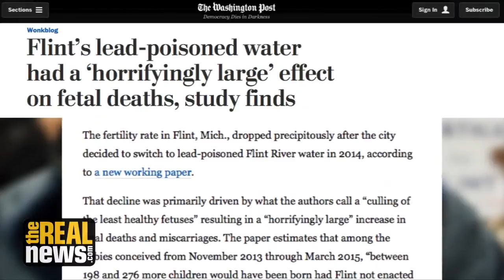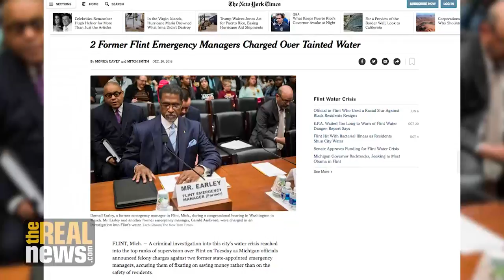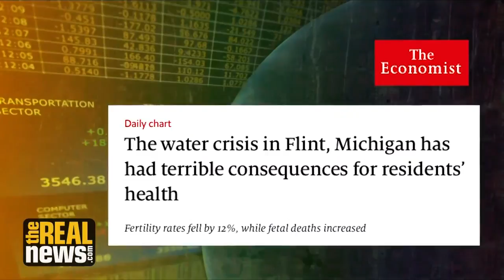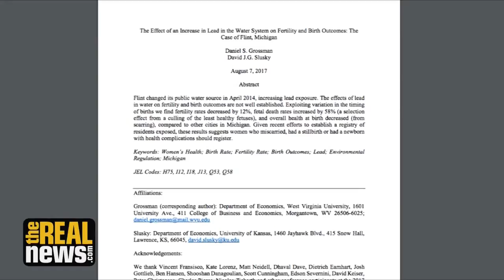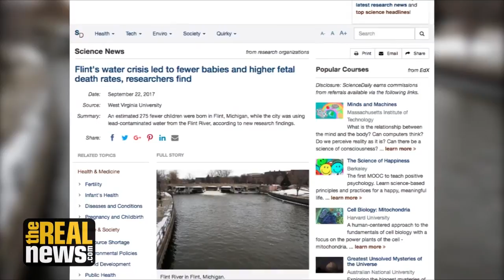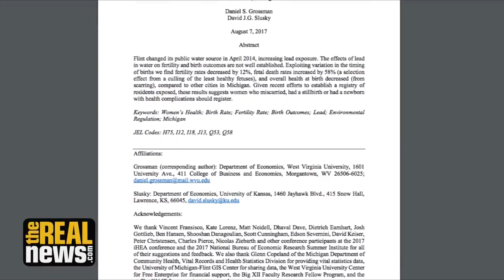Flint Water Crisis Caused a 'Horrifyingly Large' Increase in Miscarriages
A new study on the Flint water crisis, co-authored by Dr. David Slusky, finds that fertility rates decreased by 12% and fetal death rates increased by 58% compared to other cities in Michigan